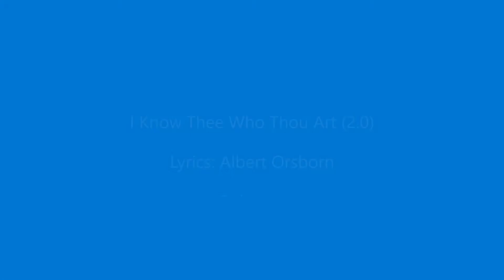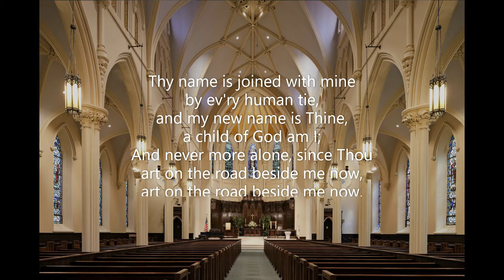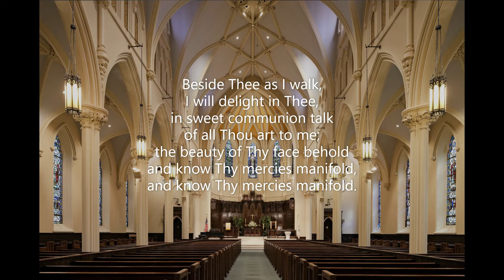I Know Thee Who Thou Art (2.0) (new tune) (Albert Orsborn) SASB #059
The second of 2 new tunes for an Albert Orsborn text 'I Know Thee Who Thou Art' taken from the Red Songbook of the Salvation Army (#059). Music written by Robert Aszmies in February 2020.